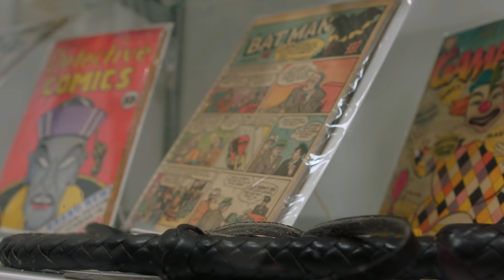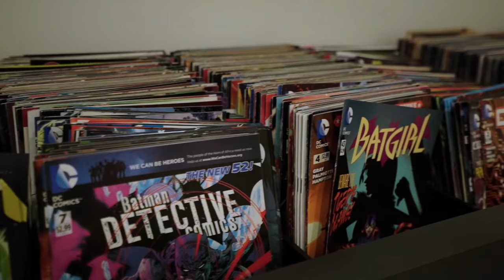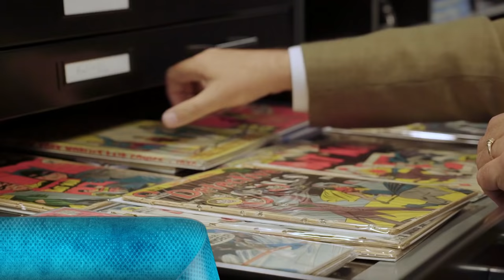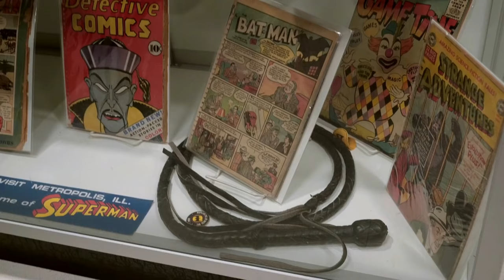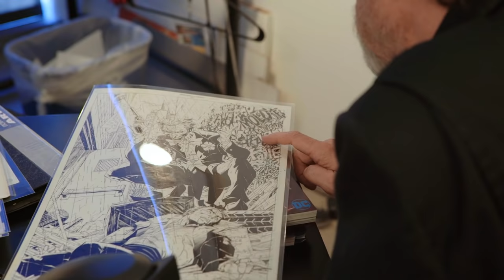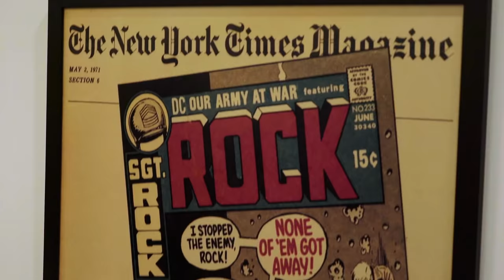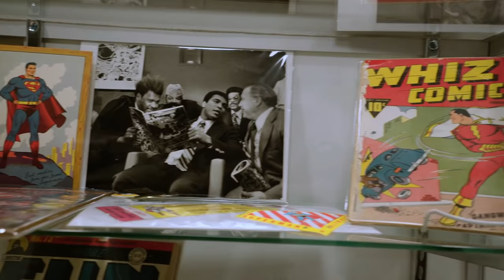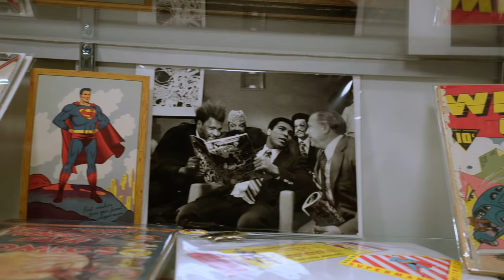Mark Hamill’s Pop Culture Quest: Episode I – Joker’s Favor (Jim Lee Clip)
On November 15th the Force will be strong on devices across the nation as Mark Hamill’s Pop Culture Quest comes to Comic–Con HQ. Mark Hamill has been collecting comic books, original artwork, toys and other mementos since the early 1970s and now he gets to share his passion and enthusiasm for collecting in his new web series!

The series kicks off at the DC Comics headquarters with the legendary Jim Lee, as the co-publisher and Mark trade favors and end up with their very own pieces of pop culture history. Join Mark throughout the season as Mark Hamill’s Pop Culture Quest uncovers comic book memorabilia, film props, Godzilla, pinball machines and beyond with special guests including monster amasser Scott Zilllner, famous collector Bob Burns and many more!

Comic-Con HQ is the new premium digital network and streaming video-on-demand destination, delivering everything we all love about comics and pop culture right to your screen, 24/7/365. Enjoy exclusive original series, daily entertainment news, 100s of movies and TV shows from our favorite genres, and unparalleled access to the world-famous San Diego Comic-Con and all the panels, sneak previews and special events you could want!